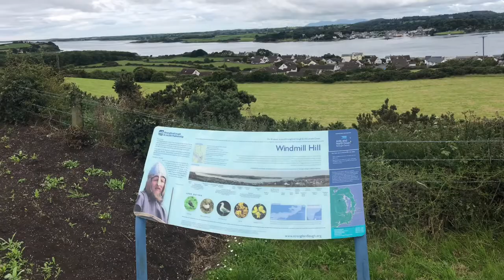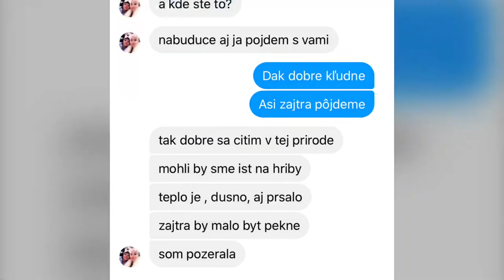Portaferry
Trip to portaferry